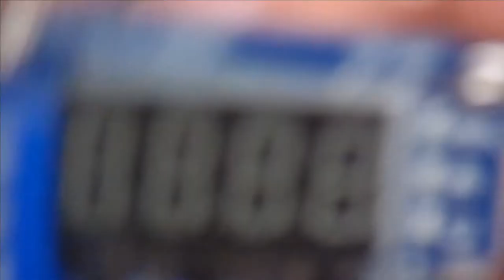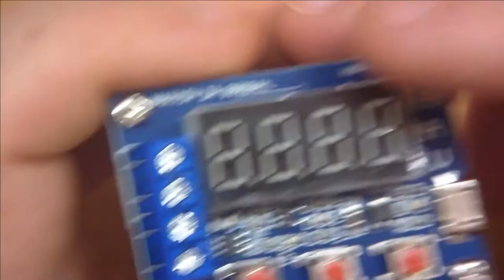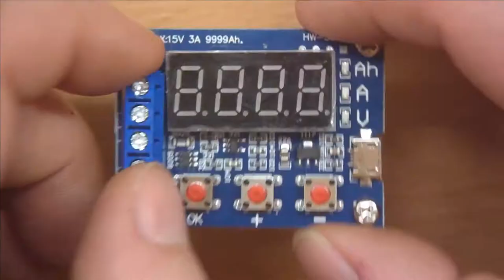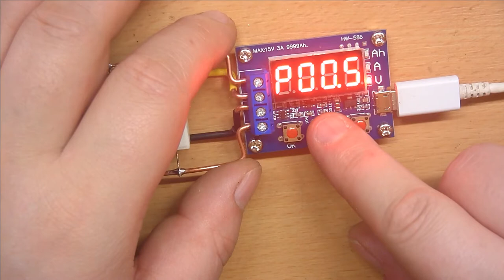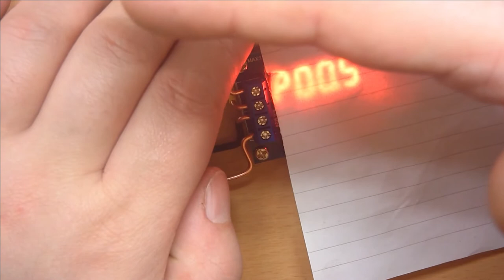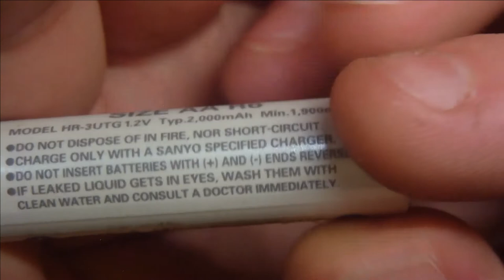Entladungs Tester, Analyzer, ZB2L3